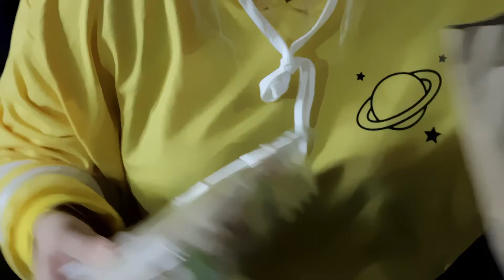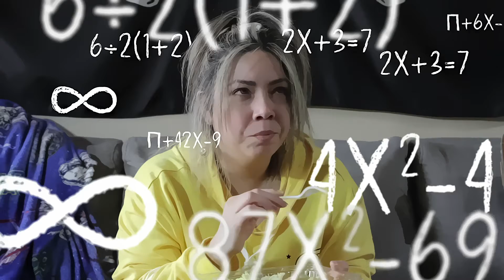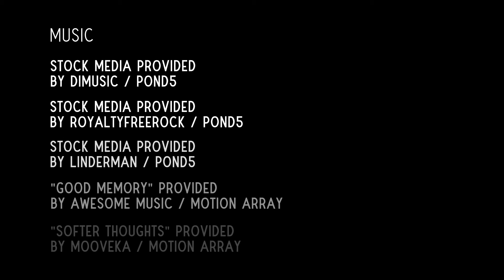Evan Liss Final Project